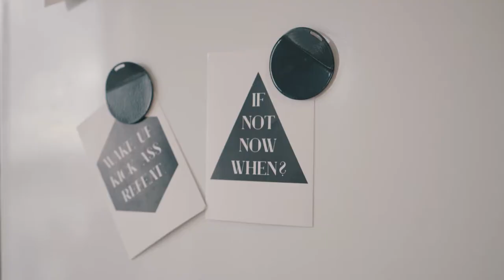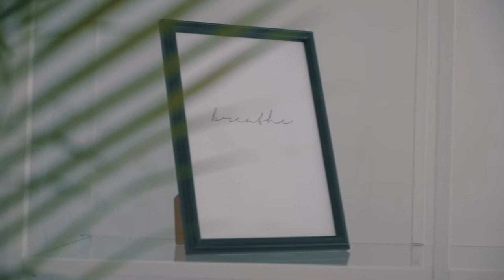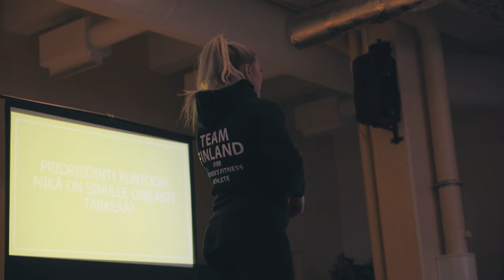URHEILIJAN ARKI | Unelmaduuni 014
Hyppää päiväksi Eveliina Tistelgrenin matkaan Unelmaduuni sarjassa!